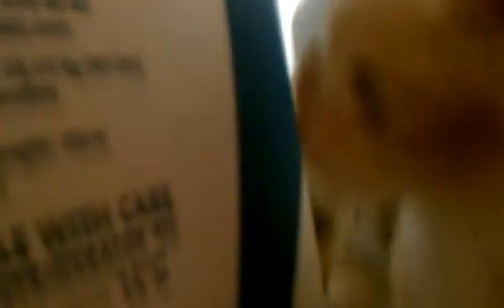The most calming video you'll ever see